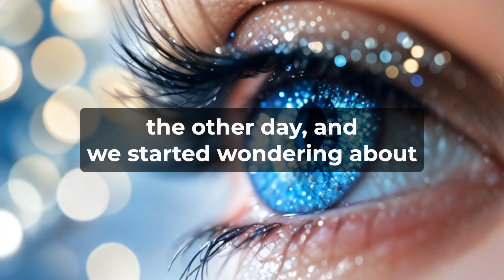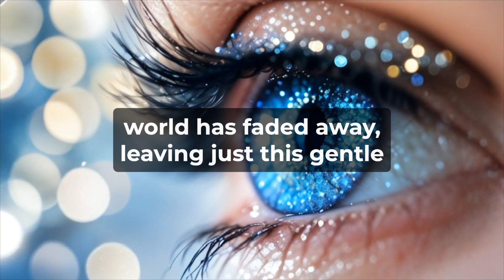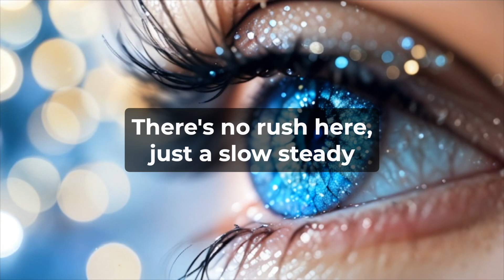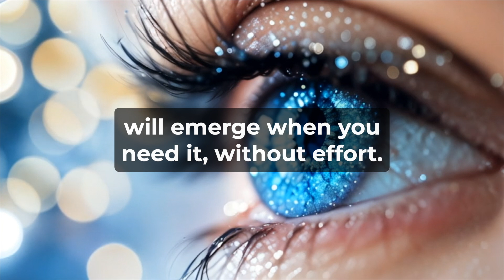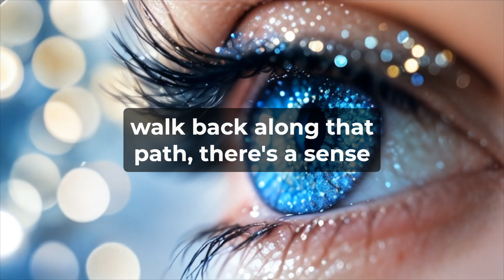Instant Clarity: 5 Minutes to Sharpen Your Focus and Concentration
Need a quick mental reset? This 5-minute hypnosis session is designed to help you instantly boost focus and concentration. By calming the mind and easing distractions, this session guides you to tap into deeper levels of mental clarity and presence. Perfect for anyone looking to improve productivity, study more effectively, or approach tasks with a sharper, more attentive mind.

In five minutes, you’ll feel the fog lift and experience a renewed sense of mental sharpness. Make this short, powerful session a part of your daily routine to build lasting concentration skills and keep your mind clear and focused. Step into your best self with newfound clarity today!

How to Use This Session:
For best results, find a quiet space to relax without interruptions. Use headphones to enhance your listening experience and ensure you sit comfortably or lie down. Listen to this session daily for at least three weeks for significant and lasting changes through hypnosis; consistency is crucial.

Safety Warning:
Hypnosis is a safe and gentle way to tap into your subconscious mind. However, it's essential to use this tool responsibly. Do not listen to hypnosis recordings while driving or operating machinery. Ensure you are in a safe, quiet environment where you can relax fully and remain undisturbed. If you have any psychological or neurological concerns, consult with a healthcare provider before engaging in hypnosis.